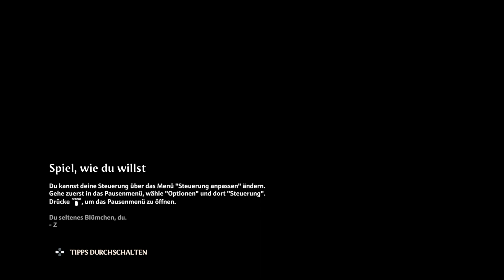Nächstes Ziel : Ares Festung - Lets Play Immortals Fenix Rising (Deutsch , German)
Die neunundzwanzigste Folge zu meinem Lets Play von Immortals Fenix Rising, ein Breath Of The Wild ähnliches Spiel aus dem Hause Ubisoft mit Göttern, einer Heldin und einer Prise Humor, und ich spiele es natürlich auf der PlayStation 4.

Immortals Fenyx Rising erweckt ein großes mythisches Abenteuer zum Leben.

Spiele als Fenyx und begib dich, beflügelt und halbgöttlich, auf die Mission, die griechischen Götter zu retten. Das Schicksal der Welt liegt in deinen Händen. Du bist die letzte Hoffnung der Götter.

– Mit den Kräften der Götter, wie etwa dem Schwert des Achilleus oder den Schwingen des Daidalos, wirst du dich mächtigen Gegnern stellen und uralte Rätsel lösen.
– Kämpfe gegen berühmte Untiere wie den Kyklopen und die Medusa in dynamischen Auseinandersetzungen in der Luft und am Boden.
– Setze deine Fähigkeiten und verschiedenste Waffen, darunter Lenkpfeile, Telekinese und mehr, ein, um verheerenden Schaden anzurichten.
– Entdecke eine Welt, die aus sieben verschiedenen, jeweils von Göttern inspirierten Regionen besteht.